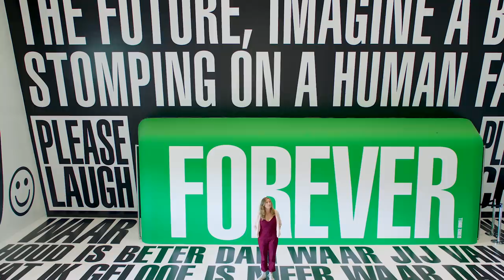MEET THE ICONS OF MODERN ART | Stedelijk BASE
Meet the icons of modern art at the Stedelijk Museum this fall! Visit Stedelijk BASE, our permanent collection display, and catch up with icons such as Martial Raysse, Elaine Sturtevant, Karel Appel, Roy Lichtenstein, Barbara Kruger and many more. See you soon!